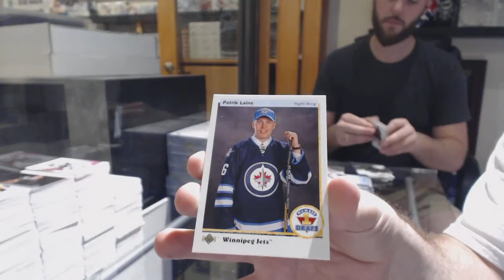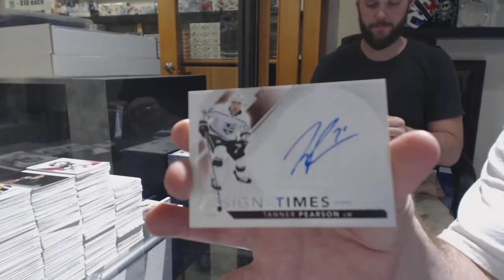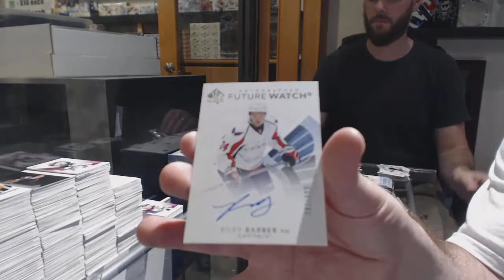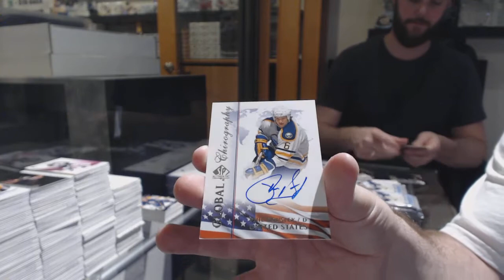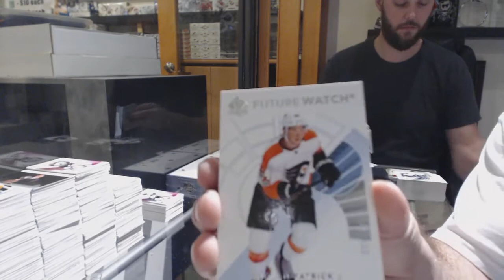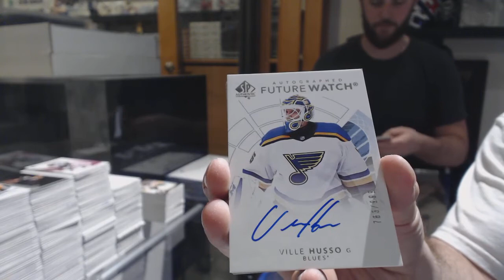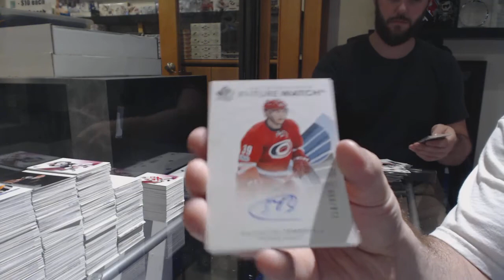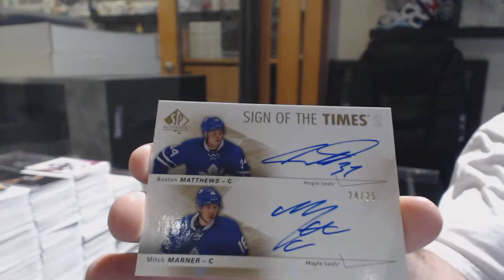17-18 Upper Deck SP Authentic Hockey 8 Box Case Break - C&C GB #8558